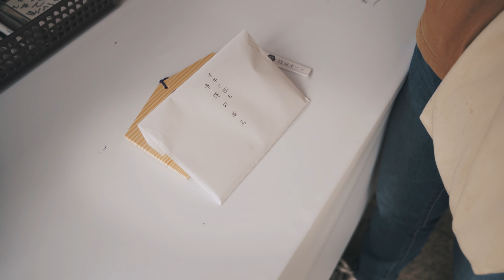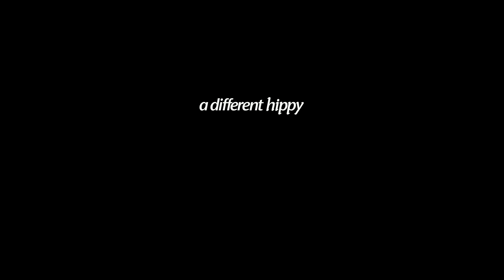【車中泊旅】京都 / 鳥取・砂丘 / 島根・出雲大社 / 山陰ジオパークを巡る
京都の丹後から島根の出雲大社まで「山陰ジオパーク」を巡りながら車中泊旅をした映像です。
宜しかったらご覧ください。

【出雲大社】
Izumo Taisha,located in eastern Shimane Prefecture, is one of the oldest Shinto shrines dedicated to Okuninushi-no-mikoto, which is popularly known as the deity of nation building and good marriage. The main hall, which is designated as a National Treasure, is half the height of the original 48 meters and is well known for its great roof made of cypress bark. This sacred hall was last rebuilt in 1744 in Japan’s earliest style of Shinto architecture called “Taisha-zukuri.” Its worship hall, haiden, and Shinto music and dance stage, kaguraden, feature the huge sacred twisted straw ropes called shimenawa that hang over the entrance.

(出雲大社は、島根県東部にある古社の一つで、国造りと良縁の神として一般に知られている大国主命を祀る。国宝に指定されている本殿は、元の48mの半分の高さで、栓皮葺の大屋根でお馴染みである。この神聖な本殿は1744年に「大社造」と呼ばれる日本一古い神社建築様式で再建された。拝殿と神楽殿は入口に架かる巨大な注連縄が見物である)

【神道】
A Jinja a Shinto facility which is a specific Japanese religion.
There are more than 100 thousand Shinto shrines in Japan, including small shrines that are not officially registered.
Shinto is a polytheism targeting multiple gods for its beliefs.
Shinto finds god in nature such as animals, plants, mountains and rivers, natural phenomenon, and ancestors from mythologies.
In Shinto, the present world where you exist is more focused on than previous and subsequent lives.
In Shinto, there are no founders and lessons, so everyone can join with any religious beliefs.